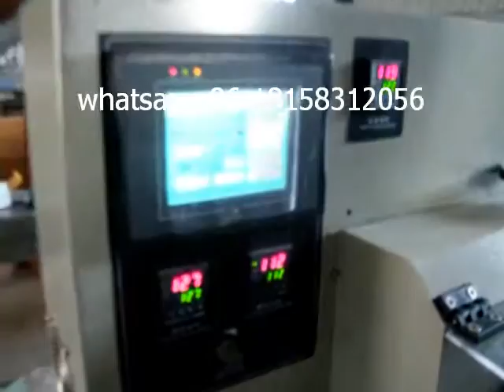Automatic packing machine food packing machine candy flow pack machine